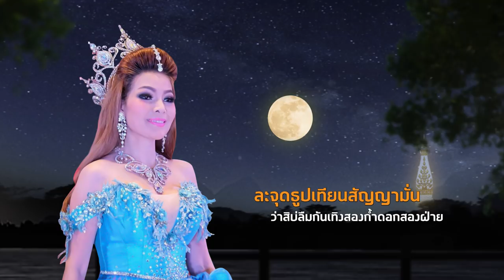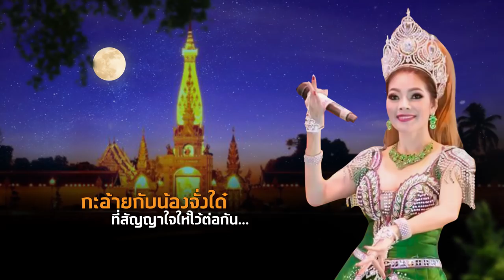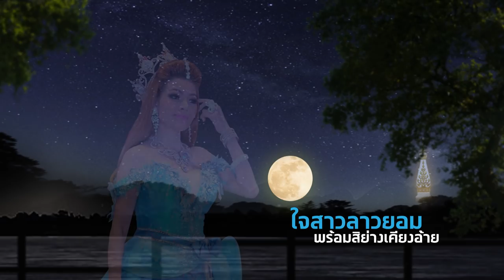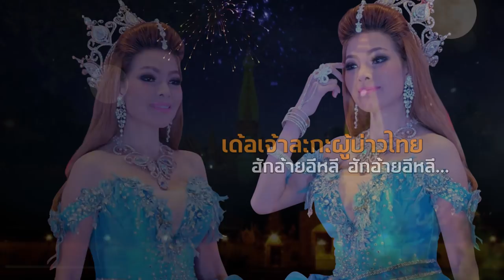สัญญาฮักพระธาตุพนม- พร ภิรดี [LYRIC VIDEO] ສັນຍາຮັກພະທາດພະນມ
เพลง สัญญาฮักพระธาตุพนม
ศิลปิน พร ภิรดี สาวน้อยเพชรบ้านแพง
คำร้อง/ทำนอง อ.พรชัย สารบรรณ
ดนตรี สมศักดิ์ พิลารัตน์
กราฟฟิค บอล เจษฏา
อีกช่องทางการติดตาม ที่เฟสบุค ยมนิล โจ นามวงษา
หรือไลน์ไอดี jo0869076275
 อย่าลืมกดติดตามช่องสาวน้อยเพชรบ้านแพง เพื่อจะได้ไม่พลาดชมคลิปม่วนๆต่อไป